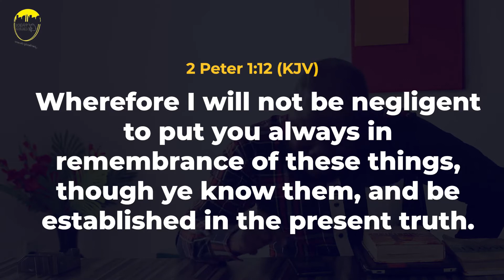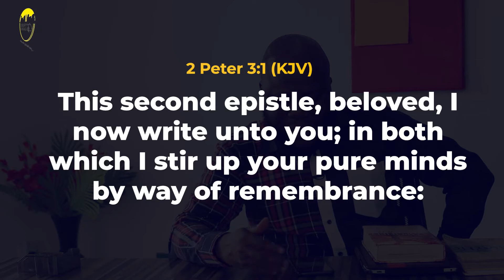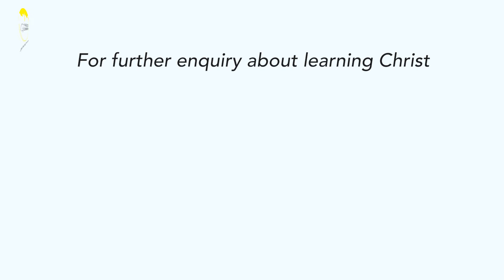What is the Gospel of Christ? | Episode 2 | Pastor Temidayo Jolayemi | Hagios City Church